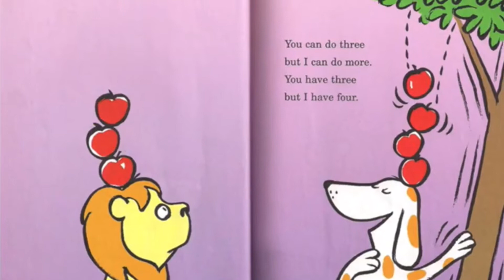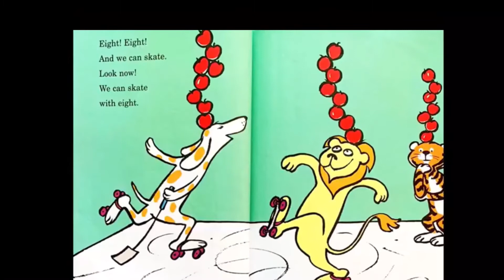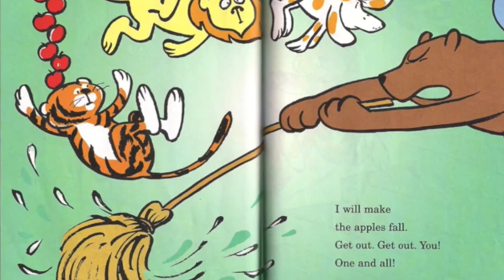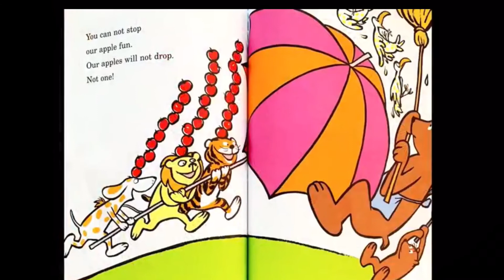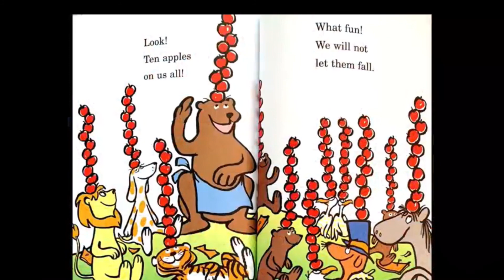Story Time read aloud : Ten Apples Up on Top by Dr Seuss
Let’s listen to “Ten Apples Up on Top” by Dr. Seuss